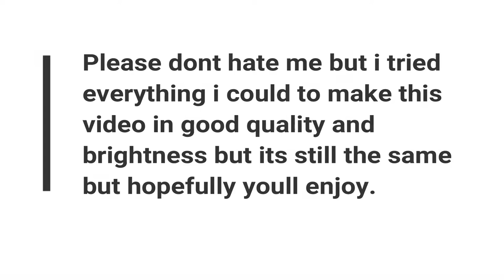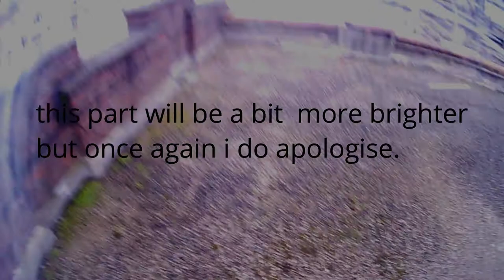rooftopping in ilford (success)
yo guys whats going on? i am so sorry for the quality of this video but it is what it is, not my fault its my go pro fault for losing the light  focus but i will fix this for the next video.